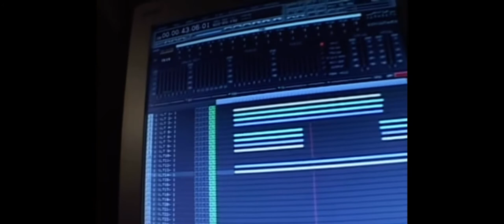Mac Dre - Treal Television Ep.1